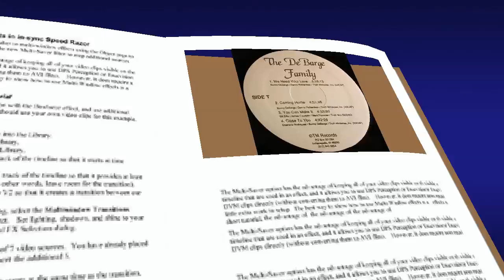"You Can Make It" (1991) DeBarge Family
This is track 3 from the 1991 album entitled "The DeBarge Family"
Lead by Mark and Randy DeBarge
Written by Bill Ellis, James Fountain and Mark Plummer